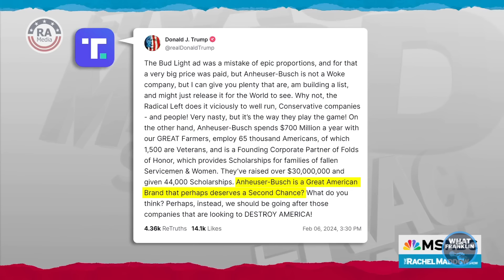New Witness INCRIMINATES Trump In BOMBSHELL Interview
Brian Butler, the former President's staff member at Mar-A-Lago of twenty years, came forward with damning new information that legal experts say is "gold for prosecutors" in an exclusive new interview. Really American host Chip Franklin breaks it down.